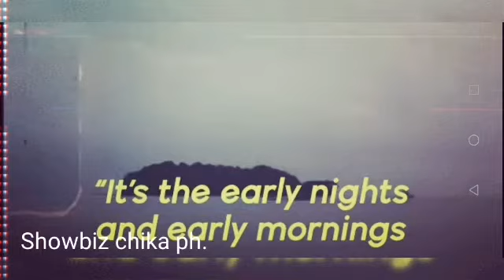YASSI PRESSMAN IBINAHAGI ANG SALOOBIN UKOL SA PAGTIRA SA SIARGAO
If your new subscribe showbiz chika news is the place for all your heart warming stories about amazing celebrity chika news that will inspires you everyday so make sure to subscribe and never miss a single videos thanks very much.. Credit and many thanks to ms.yassi pressman ig post Godbless mam